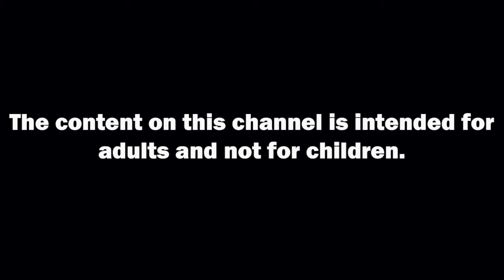Movies Worth Talking About: NIGHT OF THE COMET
Horror fans John Carlos and Eddie discuss Night of the Comet.  Because we love it.

1984 Night of the Comet movie podcast film discussion
Movies Worth Talking About